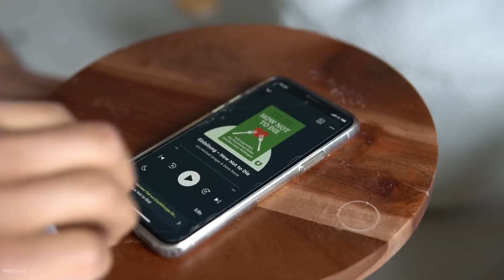Premium Haul. » Lebensmittel für maximale Gesundheit!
In diesem Food Haul auf Deutsch möchte ich dir einige sehr gesunde Lebensmittel zeigen, die zwar etwas mehr kosten dafür aber sehr hohe gesundheitliche Vorteile bringen.
Ich möchte dir dazu auch Ernährungstipps geben wie du eine gesunde Ernährung in deinen Alltag integrieren kannst um gesund zu sein, abzunehmen oder dich einfach besser zu fühlen.
Ich wünsche dir viel Spaß mit dem Video und deiner gesunden Ernährung!

Luke Jaque-Rodney

Die im Video verwendeten Aufnahmen wurden selbstständig durch Luke Jaque-Rodney aufgenommen und sind urheberrechtlich geschützt.